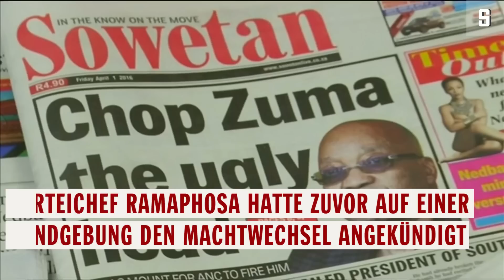Südafrika: Präsident Zuma vor Abberufung | DER SPIEGEL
Medienberichten zufolge hat die Regierungspartei ANC die Abberufung des Präsidenten Jacob Zuma beschlossen. Der Präsident steht wegen massiver Korruptionsvorwürfe in der Kritik.